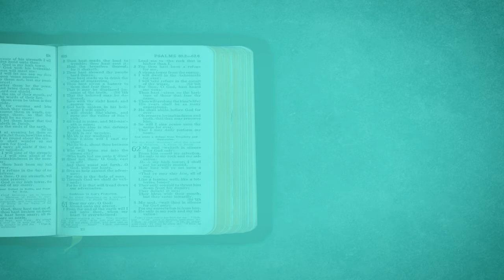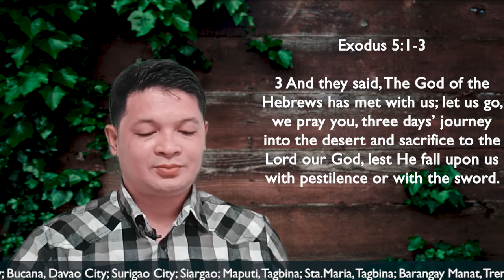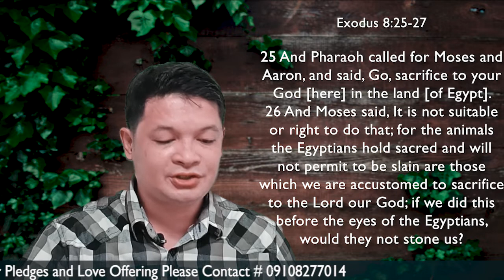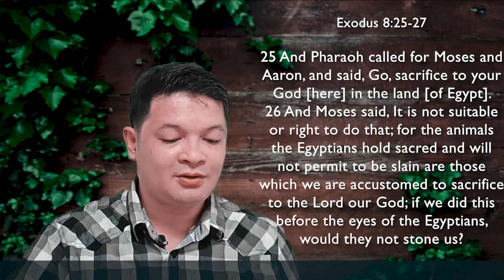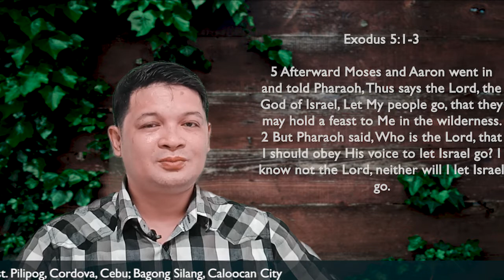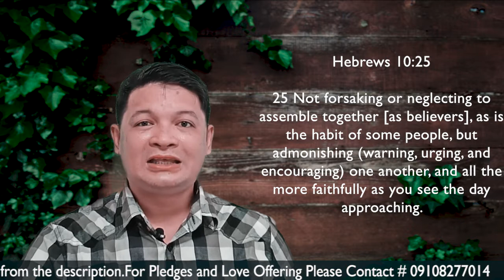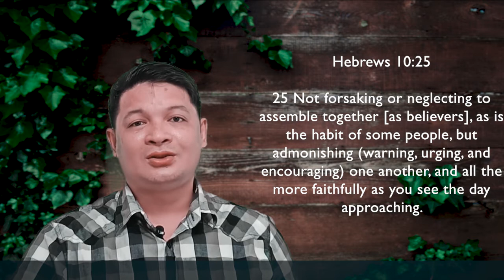Compromise Unaccepted Offering